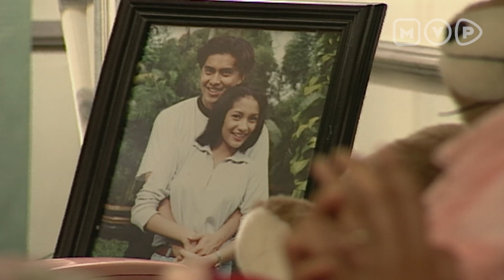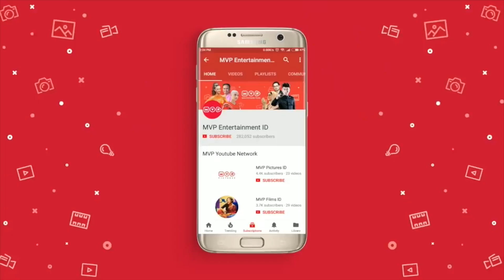FTV Abad 21 Episode 19 Part 2 (Krisdayanti,Sophan Sophiaan,Vira Yuniar,Lulu Tobing)